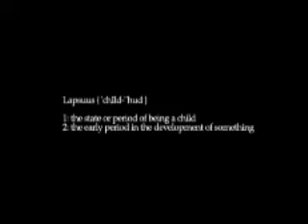Amiga Demo - Lapsuus by Maturefurk